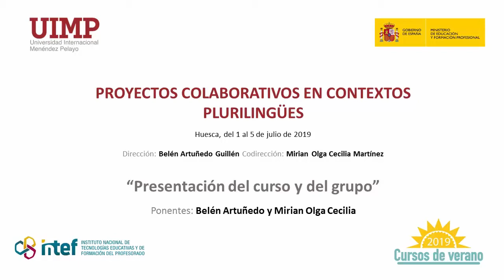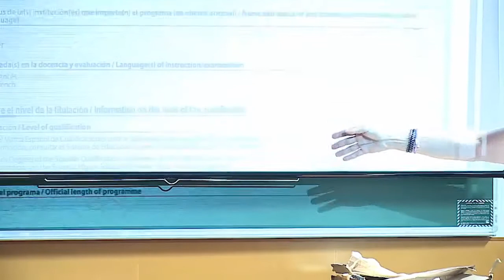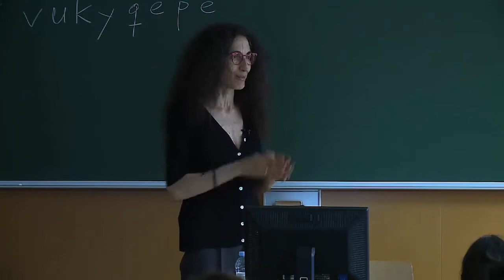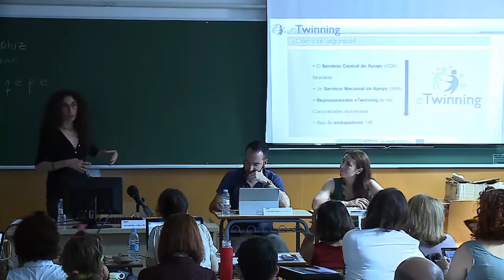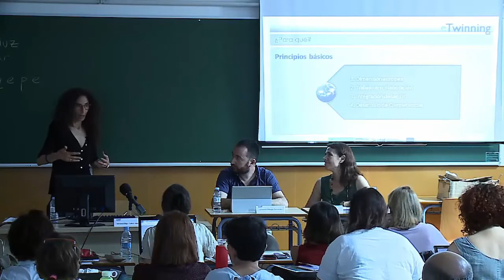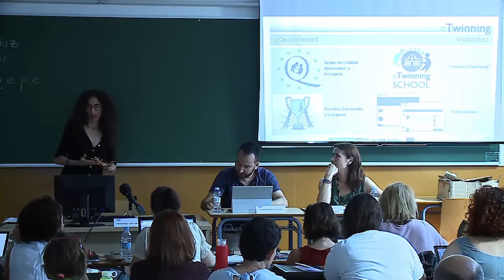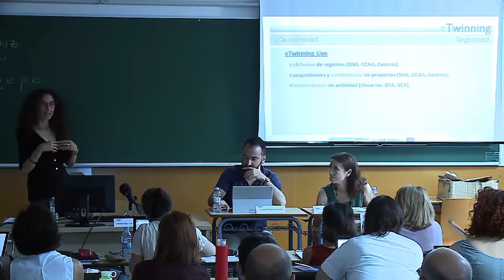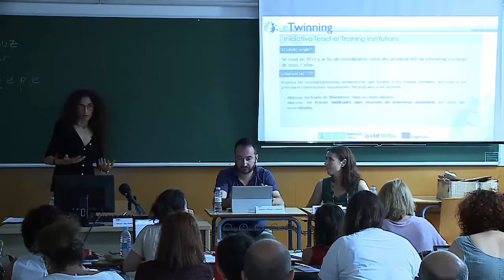1 Presentación del curso y del grupo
Ponentes: Belén Artuñedo Guillén y Mirian Olga Cecilia Martínez